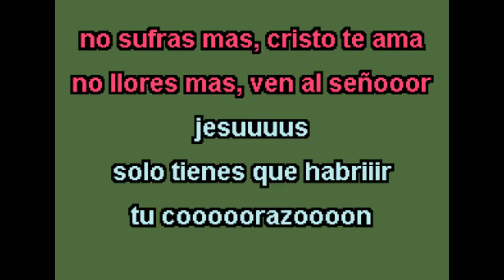ANTONIO DE JESUS NO SUFRAS MAS KARAOKE